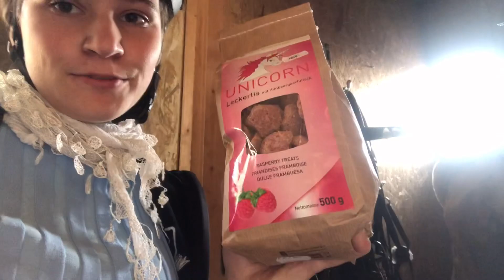Az élet zajlik és vásároltam…megint || My life with L&C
Sziasztok!
Itt is a megígért helyzetjelentős videó,remélem azért tetszik nektek💗 Igyekszem minél hamarabb valami összeszedettebb és tartalmasabb videót hozni🥰